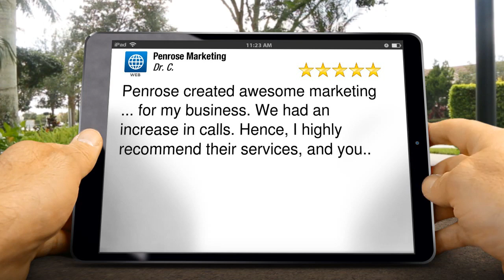Penrose Marketing Los Altos Impressive Five Star Review by Dr. C.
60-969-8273 Penrose Marketing Los Altos reviews
5 Star Review

Penrose created awesome marketing ... for my business. We had an increase in calls. Hence, I highly recommend their services, and you..

Penrose Marketing
2310 Homestead Rd Suite C1 #211
Los Altos CA
94024